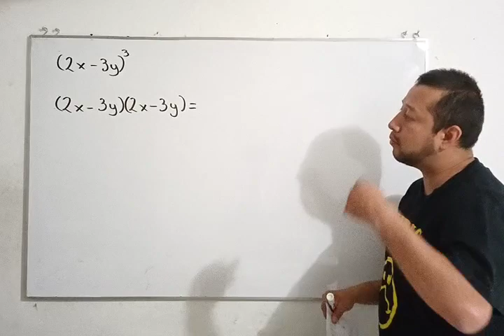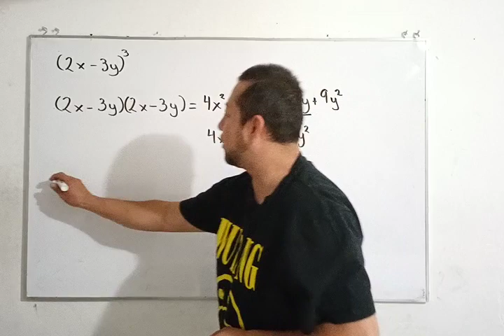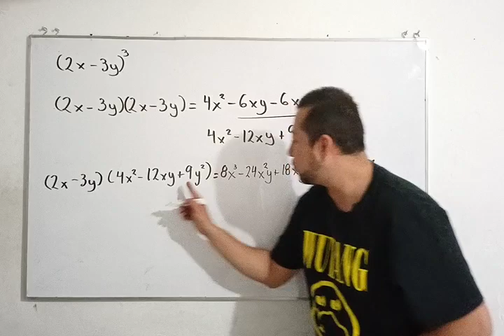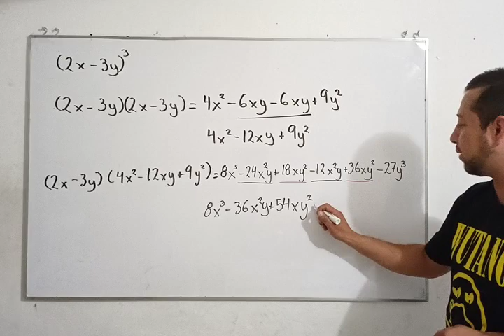Desarrolla (2𝑥 − 3𝑦)^3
Ejercicio 9 Guía Concurso de Matemáticas Maryam Mirzakhani 2023